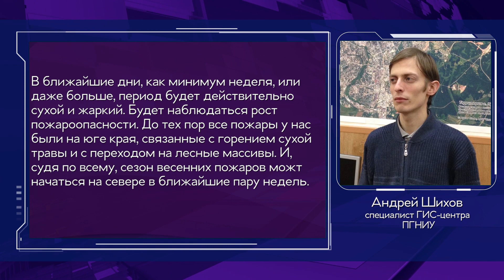Смог от лесных пожаров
Сегодня березниковцы негодуют: в городе смог И Едкий запах. Причина в пожарах в соседних областях. Только за вчера спасателями было совершено 128 сбросов воды общим объёмом более 630 тонн в Свердловской области. Евгений Казанцев пообщался со специалистами и готов рассказать о том, какие есть риски пожаров в нашем городе и регионе.